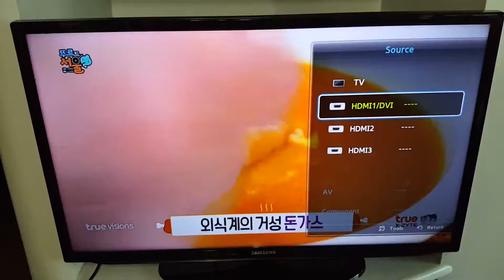27 เมษายน ค.ศ. 2017(4)